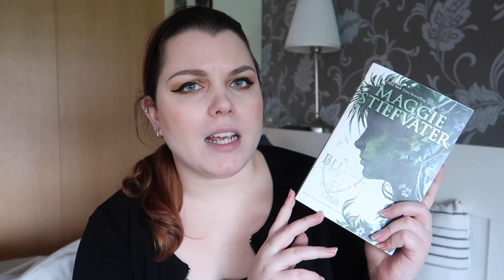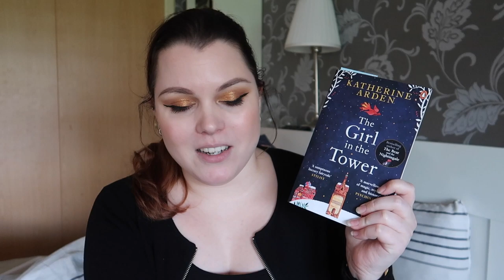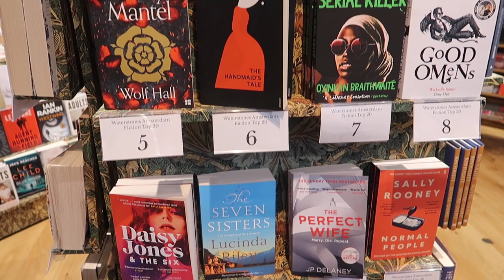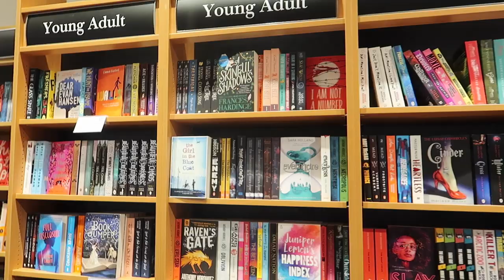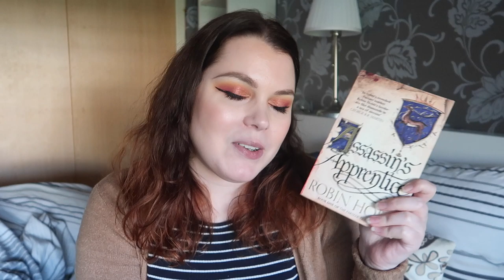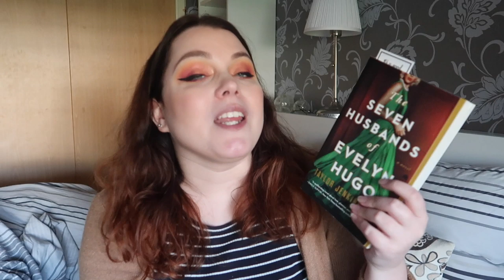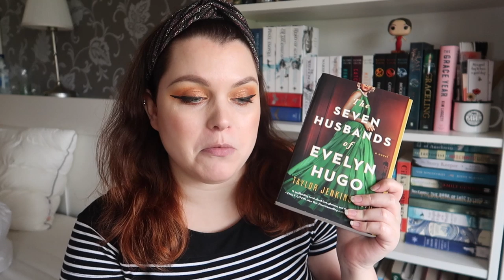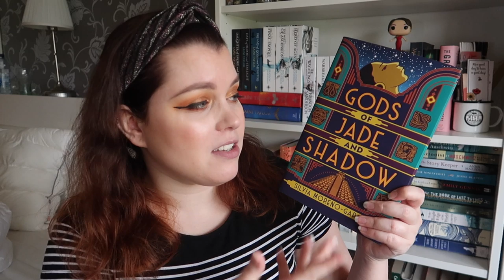COME BOOK SHOPPING WITH ME IN AMSTERDAM | Weekly Reading Vlog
In this weekly reading vlog I take you book shopping with me in Amsterdam. I also do a little book haul and finish reading 4 books!
Credits to my sister Rachel for helping me film!